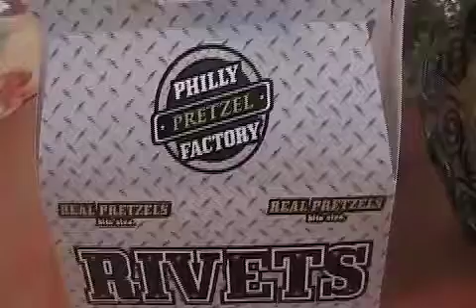Philly Pretzels.m4v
Philly Pretzels are great!!
But where's my nuggets. rivets?